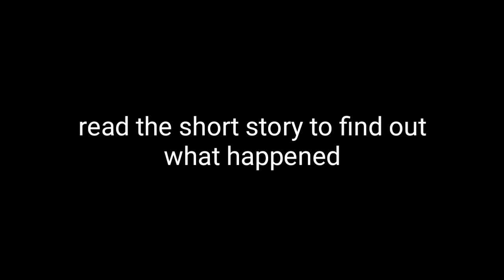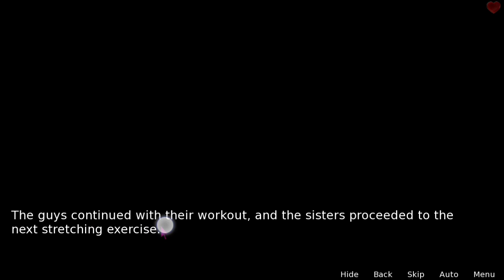When Two Sisters joined a Fitness Center New Episode A Wife And Mother Gameplay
hey Buddies 🤗
Enjoy this exotic episode from " A Wife and Mother " Game (android,iOS PC) where Mrs.parker and her cousin sister Patrica joins a fitness center.

The Episode is in a short story mode with Subtitles that I made easy for you to read and enjoy it.
(No background music because i thought it will disturb you while going through the subtitles.)
But if you want to quickly enjoy the video then increase the video speed to (2x).

Can I get at least 10 likes!!

[This Channel provides you with 100% working and Genuine Download Links]
Ask in Comments for Any queries and download links . I reply instantly.😉

Also Buddies 🤗 thanks ♥️ to everyone who watches my videos.